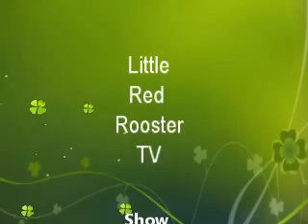Sound stage adventures! Little Red Rooster TV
Gene Thorpe showing his progress in creating a live sound-stage. Produced with CyberLink PowerDirector 12